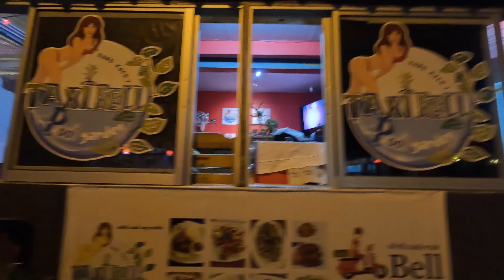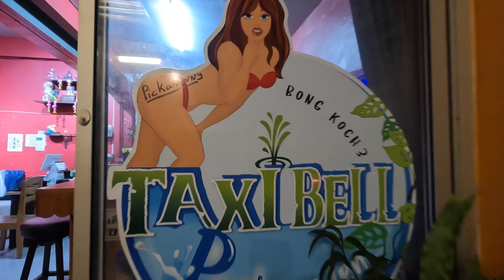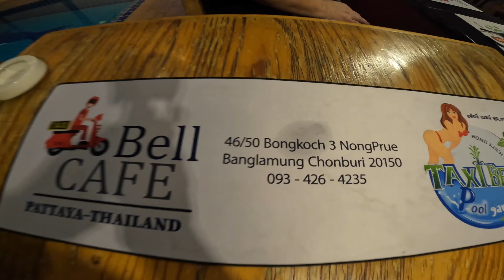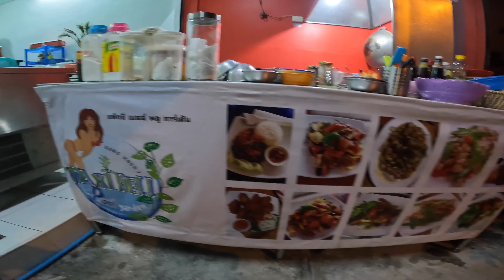PATTAYA | TAXI BELL POOL GARDEN | SOI BONG KOCH 3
A  look at one of my favourite places to relax on days off and during the day on Soi Bong Koch 3.

Much love ❤️ and good vibes 🤙 Six Nine 🤙